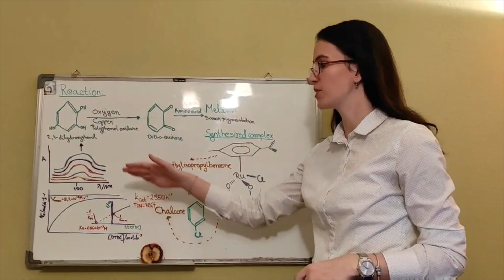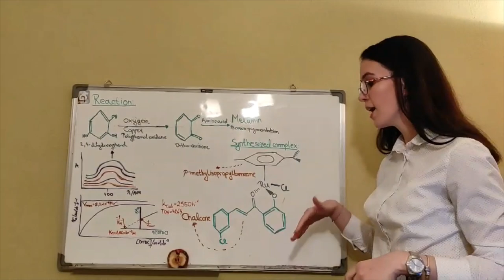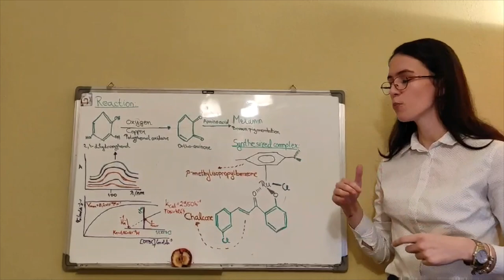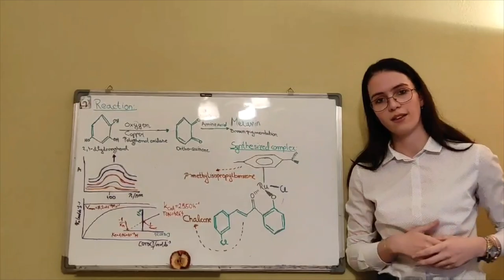Umihana Sehbajraktarevic 3MT Presentation: Katalitička oksidacija katehola rutenij (II) kompleksom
Title of project: Katalitička oksidacija  katehola (p-cimen)(kalkonato) rutenij (II) kompleksom
Institution: Faculty of Science and Mathematics, University of Sarajevo
Category: Master
Supervisor: Prof. Dr. Emira Kahrović
Short abstract: The goal of this final work was the synthesis of a novel Ru(II) organometallic species with a 2'-hydroxychalconium ligand. Its catechol-oxidase-like activity was tested in a model reaction with 3,4-di(tert-butyl)catechol with hydrogen peroxide serving as a co-oxidant. Newly synthesized complex shows significant catalytic activity - kcat 2950 h-1.